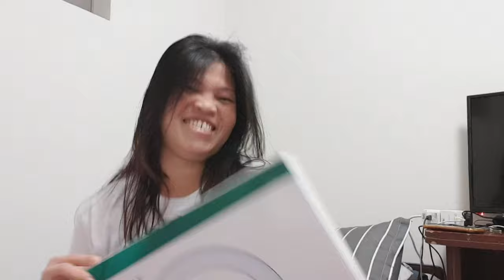unboxing ring light (advanced gift sakin para sa birthday ko) thanks ate wilma alcantara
pa advance birthday gift sa akin.. maraming salamat ate Wilma Alcantara

unboxing ring light best tool for vlogging amazon andoer,
chantae j. ring light unboxing,
ivisii ring light unboxing caiyin,
unboxing led ring light 26cm salamat shopee,
unboxing affordable ring light with complete setup and honest review,
unboxing ring light with hubby best equipment for any youtuber,
unboxing cheapest ring light from lazada (sobrang worth it),
390 pesos unboxing ring light review affordable,
unboxing ring light with stand + boyfriend tag (ng kaalaman ) andrei erica philippines 🇵🇭,
6 inch ring light unboxing,
unboxing 26cm ring light with 7 ft stand//amazing product,
unboxing 8 inch ring light